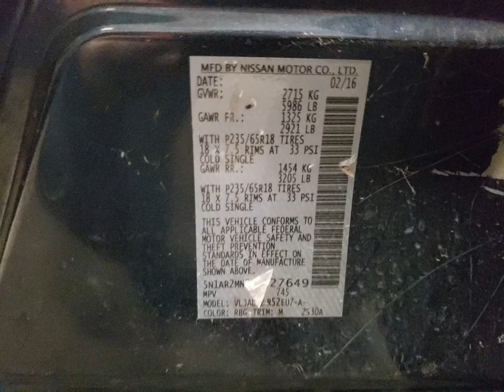2016 NISSAN PATHFINDER S | VIN : 5N1AR2MN9GC627649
About 2016 NISSAN PATHFINDER S
This 2016 NISSAN PATHFINDER S is part of our Automobile vehicles. It's VIN code is - 5N1AR2MN9GC627649. Join the auto auction to bid on this 2016 NISSAN PATHFINDER S. Please note, the following damage may be present on the vehicle: All Over , which can be viewed more closely by examining the photos included on this page.
As of now, the sale date is September 14, 2023, 5:00 pm.
Good luck bidding on this 2016 NISSAN PATHFINDER S!